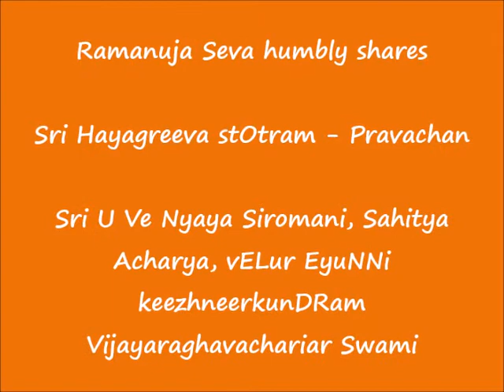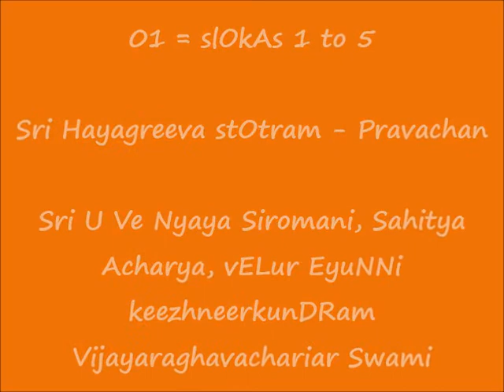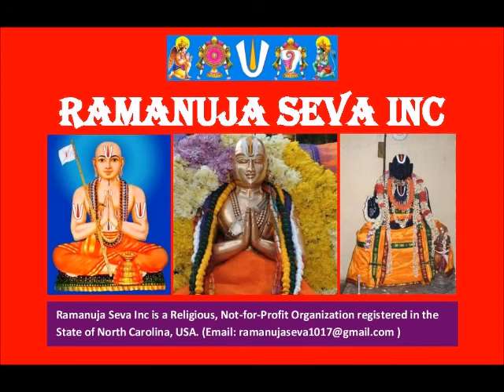02 - HINDI - slOkAs 6 to 10 - श्रीहयग्रीव स्तोत्रम् (Sri Hayagreeva stOtram) - हिन्दी प्रवचन